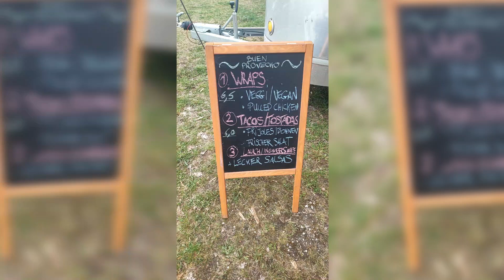Van Spring April 2022 in Altenburg/Nobitz Van Spring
Das Camper/Vanlife Treffen 04/2022 auf dem einzigartigen aktiven Flughafengelände in Altenburg/Nobitz in Thüringen.
In unmittelbarer Nähe befindet sich die Flugwelt, Thüringens einziges Flugzeugmuseum. Es war mal wieder, wie Carmen Geiss so schön sagt, der Börner. Aber seht selber.

Meine Foto und Video Ausstattung:
DJI Osmo Action 3 Adventure-Combo
Xiaomi 11T Pro 5G - Smartphone

Mein Backofen:
Backofen Pardini
Omnia Silikonform

Vanausstattung:
Android-Radio für Sprinter
OBD II-Diagnose und Multifunktionsanzeige
Diesel Standheizung
Dachhaube Turbo Vent
Mobile Trenntoilette Boxio
Dusch-Set 12V
Wechselrichter mit MPPT-Laderegler